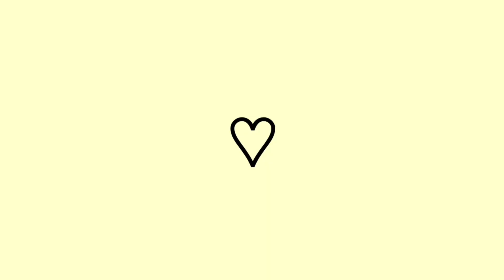INACREDITÁVEL ESSA SUJEIRA . Tinha cocô pra tudo quanto é lado casa limpíssima e organizada faxina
CASA SÓ COM HOMENS _ OLHA ESSA SUJEIRA .CASA LIMPISSÍMA NADA PRECISA DE FAXINA PESADA E COMPLETA
INACREDITÁVEL ESSA SUJEIRA - CASA SÓ COM HOMEMS . FAXINA PESADA COMPLETA NA COZINHA 🏠CASA LIMPA
SUGESTÃO DE VIDEO
FAXINA COMPLETA PESADA : CASA LIMPISSÍMA E ORGANIZADA , LAVEI TUDO ! LIMPEZA E ORGANIZAÇÃO SEMPRE .

Versículo da Bíblia

E disse: "Louvado seja o nome de Deus para todo o sempre; a sabedoria e o poder a ele pertencem. Ele muda as épocas e as estações; destrona reis e os estabelece. Dá sabedoria aos sábios e conhecimento aos que sabem discernir. Revela coisas profundas e ocultas; conhece o que jaz nas trevas, e a luz habita com ele. Eu te agradeço e te louvo, ó Deus dos meus antepassados; tu me deste sabedoria e poder, e me revelaste o que te pedimos; revelaste-nos o sonho do rei".
Daniel 2:20-23

dia a dia  diario de dona de casa dona de casa por amor limpeza fácil desengordurante
dicas de limpeza dona de casa faxina rotina diária dia a dia a casa estava um nojo dias sem limpar mãe de três faxina no quarto das crianças faxinao faxina rápida e fácil
mãe,  mãe solo, mãe solteira, mae